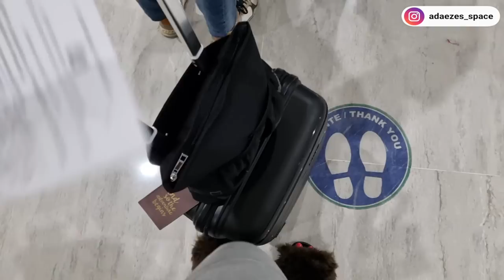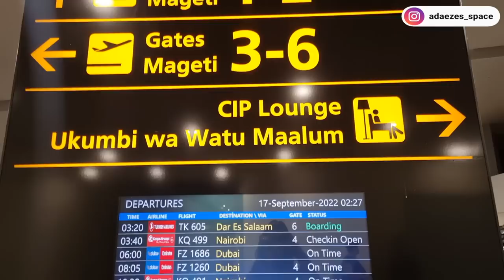Reuniting with my Family after almost 2 weeks away! ❤️🙏